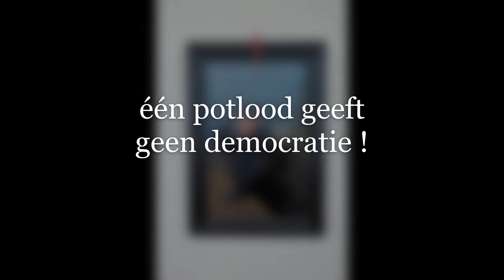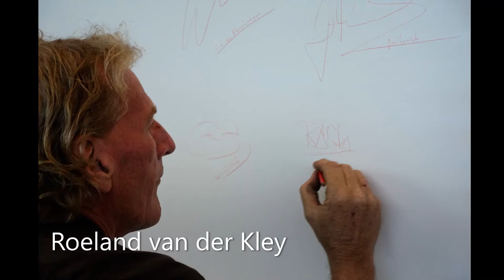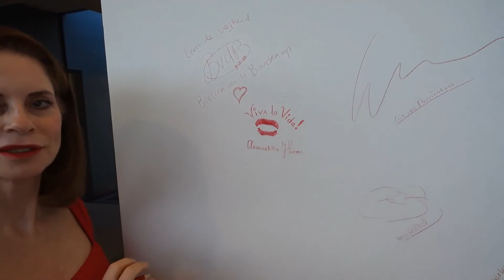Rode potloodjes-kunst, Gemeente Terneuzen, 9-08-2022. Editing Anouschka Harms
ℝ𝕠𝕕𝕖 𝕡𝕠𝕥𝕝𝕠𝕠𝕕𝕛𝕖𝕤-𝕜𝕦𝕟𝕤𝕥 ✏️🔴
Op 9 augustus 2022 nam burgemeester Erik van Merrienboer, samen met oud-burgemeester Jan Lonink, twee kunstwerken in ontvangst in het stadskantoor Terneuzen. In deze kunstwerken zijn de welbekende rode stempotloodjes verwerkt 👇🏼
🔴 30 maart: Internationale Dag van het Potlood
Omdat we veel rode stempotloodjes over hadden van de verkiezingen voor de Tweede Kamer in 2021 (maar liefst 3500 stuks) postte we op 30 maart vorig jaar een (ludieke) oproep op onze Facebookpagina. We vroegen mensen om met de overgebleven potloodjes iets leuks te maken.
🤩 Dat leverde veel leuke en creatieve reacties op. We mochten uiteindelijk kiezen uit zes concrete ideeën. Niet één, maar twee ideeën werden gekozen om verder uit te werken: een bijzettafel en een schilderij.
🔴 Bijzettafel
Een opvallend rood bijzettafeltje, gemaakt door Kees Geldhof (Insta 👉🏼  hashtag Kroonkurkje). Hij maakte het tafeltje met ruim 250 rode potloodjes en epoxy (giethars). De tafelpoten zijn gemaakt van gerecycled hout in de vorm van ✏️ potloden!
🖼 Schilderij ‘De Zwevende kiezers’
Een opvallend schilderij van enige omvang met een lijst van rode potloodjes, gemaakt door kunstenaar Roeland van der Kley (Atelier Mauritsfort). Dit werk is een ode aan de democratie, de mensen die gaan stemmen en de mensen die het mogelijk maken om te kunnen stemmen. In het schilderij zijn ‘zwevende kiezers’ te zien. Er zijn ook mensen die het democratisch stemrecht mogelijk maken en houden, zoals onze burgemeester(s).
De huidige én oud-burgemeester hebben op dit schilderij een prominente plek gekregen, voor de Willibrordustoren van Terneuzen en worden omringd door de zwevende kiezers.
👀 Wil je de kunstwerken van dichtbij komen bekijken? Je bent van harte welkom!
Het schilderij en het bijzettafeltje hebben een mooi plaatsje gekregen tegen de witte wand, tussen de publiekshal en het personeelsrestaurant van het Stadskantoor in Terneuzen. Kan niet missen❗️

Bovenstaande informatie komt van de Facebookpagina Gemeente Terneuzen